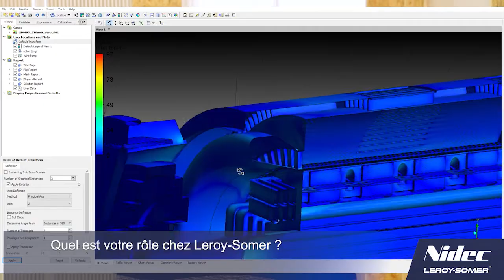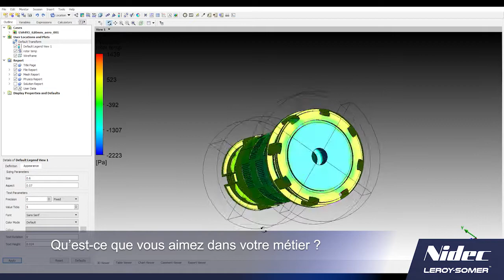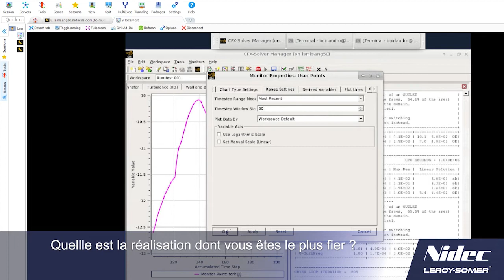Matthieu, docteur ingénieur en conception thermique et aéraulique chez Nidec Leroy-Somer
Matthieu travaille à Angoulême, dans le service Engineering qui développe et conçoit des alternateurs basse-tension TAL et LSA